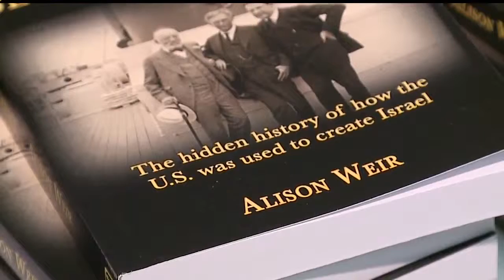Author speaks at Liberty Arab American Community Center